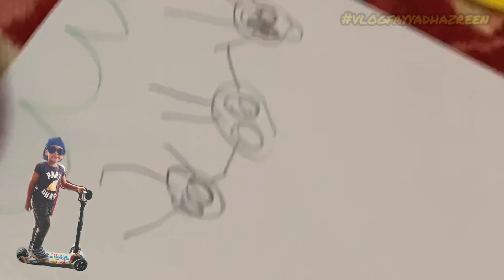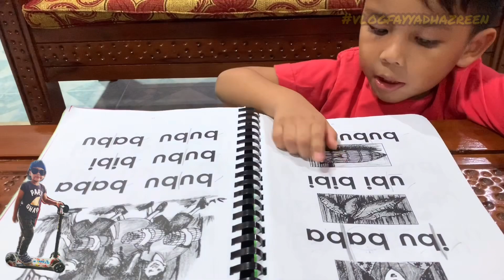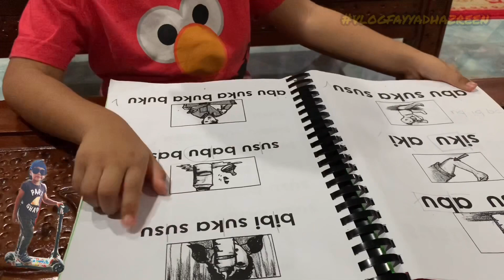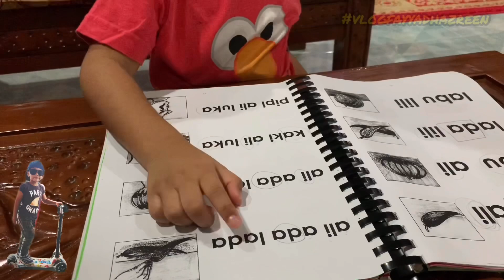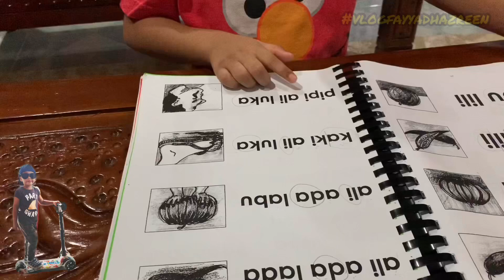(MUST WATCH) FAYYADH BELAJAR MEMBACA BUKU BEGINILAH CARANYA SAYANG BUKU 1 DAN 2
Hai semua
Hari ini Fayyadh belajar membaca buku beginilah caranya sayang. Fayyadh belajar dengan mommy. Fayyadh suka membaca dan kawan2 tengok sampai habis ya.